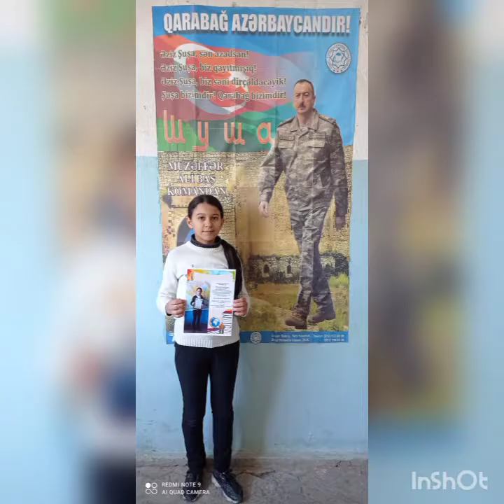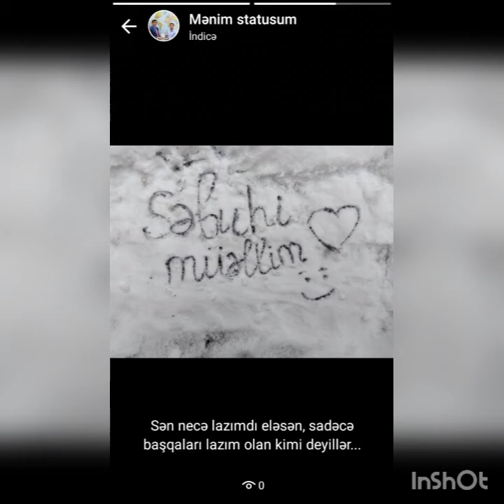Tərtər Mamırlı Məktəbi 6-cı Sinif Şagirdləri Fevral 2021